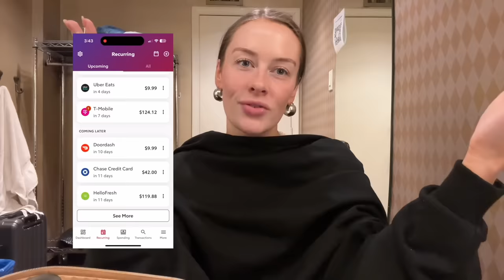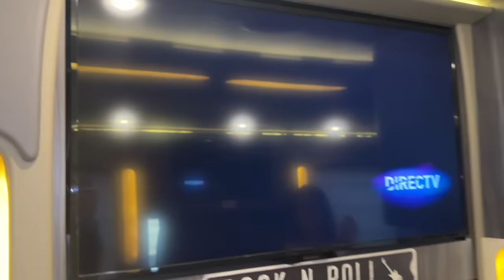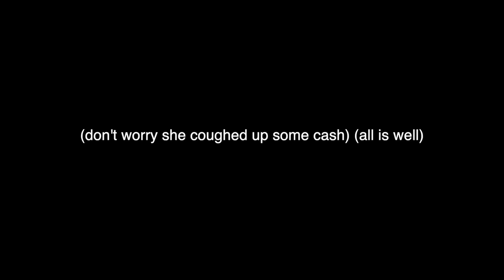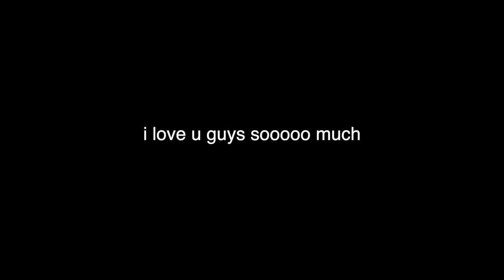welcome to my bus